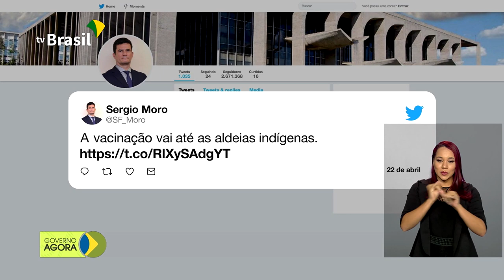Arrecadação chega a R$ 431 bilhões nos primeiros meses de 2020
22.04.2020 - A arrecadação de impostos, contribuições e demais receitas federais somou R$ 431,1 bilhões no acumulado entre janeiro e março de 2020. Número foi divulgado pela Receita Federal nesta quarta-feira (22). Equipes de vacinação visitarão aldeias indígenas até 15  de maio. A Fundação Nacional do Índio (Funai) lembra que todas as medidas de prevenção e controle contra o coronavírus estão sendo adotadas nas comunidades indígenas.